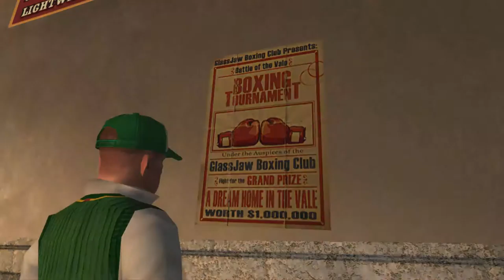BOXING LEGEND! | PART 11 | Let's Play Bully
Beautiful wee prize for kicking cunts' cunts in